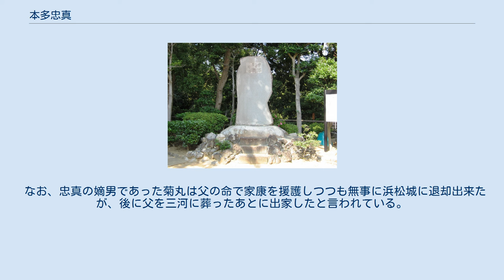本多忠真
本多肥後守忠真顕彰碑（静岡県浜松市中区鹿谷町） 本多 忠真（ほんだ ただざね）は、戦国時代の三河国の武将。
松平氏（徳川氏）の家臣。
 本多忠豊の次男として生まれる。
兄に忠高がいる。
槍の名手として知られる。
 天文14年（1545年）の三河国安祥城攻め（第三次安祥合戦）において父・忠豊、天文18年（1549年）の安祥城攻め（第四次安祥合戦）で兄・忠高が討死すると、兄嫁とその子・鍋之助（のちの本多忠勝）を欠城（岡崎市欠町）に保護し、読み書きから武士としての心得など、甥の鍋之助を教育した。
 永禄3年（1560年）、桶狭間の戦いの前哨戦である鷲津砦での攻防戦で、初陣の忠勝を補佐。
この際、忠勝が織田方の武将・山崎多十郎に討ち獲られそうになったときに、槍を投げつけて窮地を救っている。
その後も忠勝の補佐的な役割として、数々の合戦に従軍した。
特に永禄4年（1561年）に尾張国石瀬で水野信元との合戦で戦功を立て、永禄6年（1563年）に三河一向一揆の際には家康方として岡崎城に赴いた。
 元亀3年（1572年）12月、三方ヶ原の戦いで、退却の際に自ら殿（しんがり）を買って出て、旗指物を左右に突き刺し、「ここから後へは一歩も退かぬ」といって、追走する武田軍に斬り込み、討死した。
 なお、忠真の嫡男であった菊丸は父の命で家康を援護しつつも無事に浜松城に退却出来たが、後に父を三河に葬ったあとに出家したと言われている。